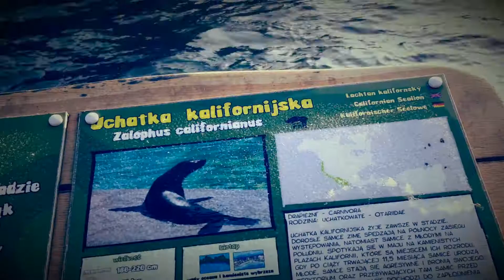Dzień filmików 12:12 Ta sama godzina co ilość minut ;p